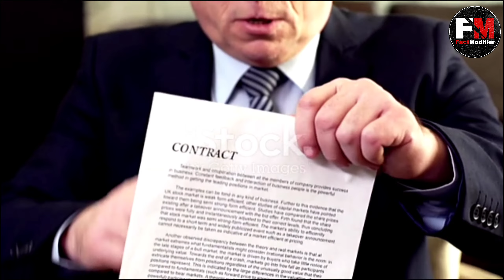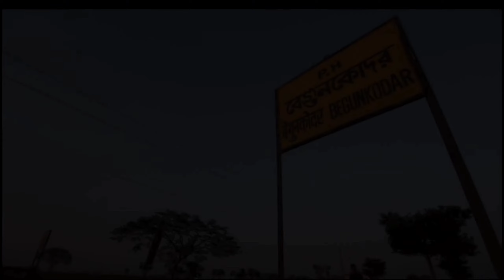Begun Kodar || Most Haunted Railway Station Of India || एक भूतिया रेलवे स्टेशन || in hindi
This story is about a ghostly railway station Begunkodar, which was deserted for 42 years because of a girl. After listening to the story, you will know what the complete truth of this station is.

ये कहानी एक भूतिया रेलवे स्टेशन बेगुन कोडार की है, जो एक लड़की की वजह से 42 साल तक वीरान रहा। क्या है इस स्टेशन की पूरी सच्चाई वो आपको कहानी सुनने के बाद  पता चल जायेगा।

begunkodor railway station
begunkodor railway station ghost
Most haunted railway station in world
10 ghost railway station in India
Top 10 haunted railway station in world
Bhutiya railway station in West Bengal
5 bhutiya railway station
10 भूतिया रेलवे स्टेशन
भूतिया रेलवे स्टेशन की कहानी
कौन कौन स्टेशन में भूत है?
बेगुनकोडोर रेलवे स्टेशन history
सबसे खतरनाक भूतिया रेलवे स्टेशन

Written & Edited By :- SURAJ MISHRA
Voice By :-  SURAJ MISHRA

friends is channel par apko mind releted facts,psychology facts, self improvement tips, mind improvement tips, science facts and information, knowledge facts, current  important information, life releted problems with solution, important life lession, good habits and bad habits releted, or motivational videos,knowledge releted information, health releted guide,communication tips, personality dovelopment,releted videos hindi me dekhane ko milti rahegi.iske sath hi career guide,love relationship guide, students guide,youth guide,family releted guide,parenting tips smart fashion tips  releted  videos free me milti rahegi.friends agar apko ye channel pasand ata hai to ise jarur subscribe kariyega.